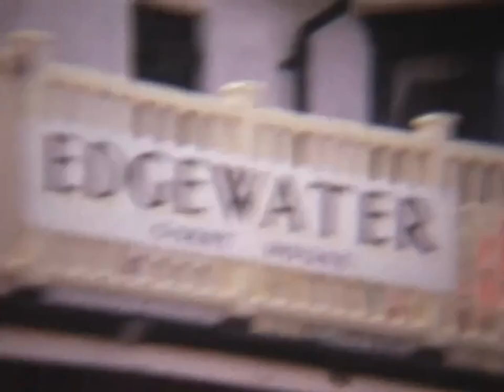A trip to Westgate on Sea, May 1967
The Tellis family head to Westgate on Sea for a holiday.